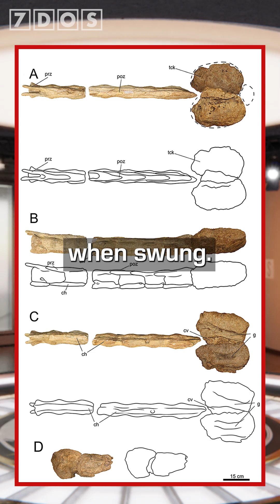New Kind of Armored Dinosaur Found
A new species of armoured ankylosaur has been discovered - meet Huaxiazhoulong

📜 Credits:
Presented by
7 Days of Science is produced by Douglas James, Rhiannon Morgan and Ben Thomas
7 Days of Science logo, graphics and more have been designed by Michael Buhler